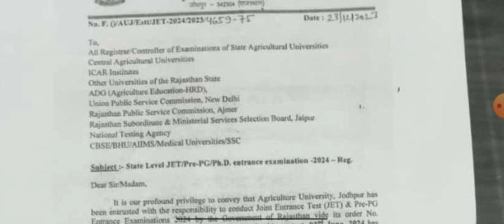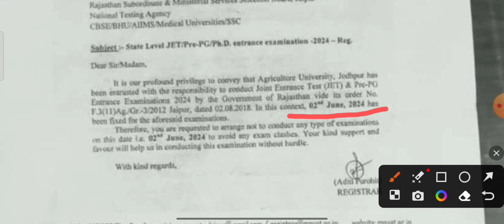jet 2024 ki exam kab hogi. jet 2024 ke form kab se bhare jayenge. jet 2024 ki exam konsi University.